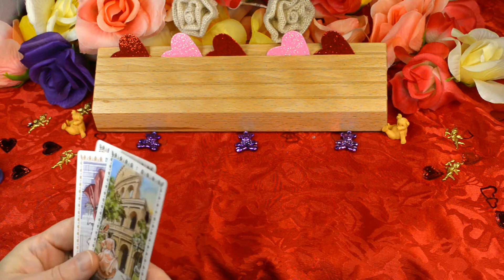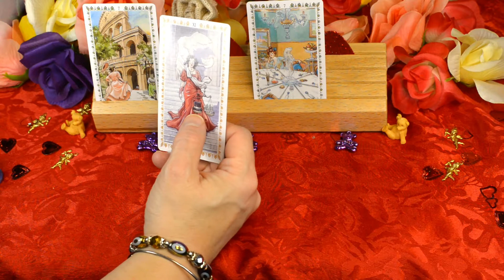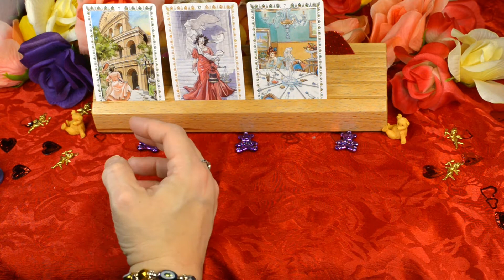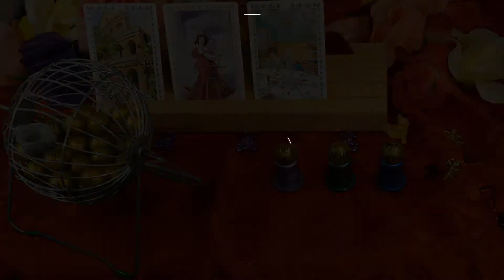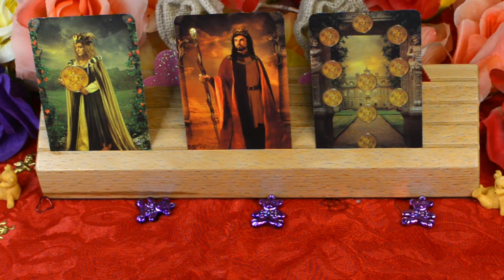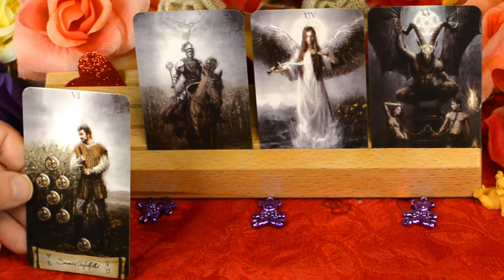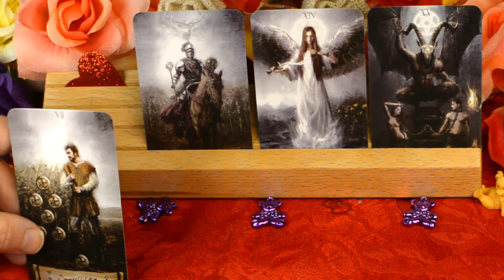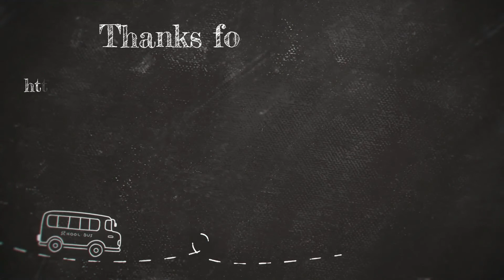Daily Messages From Spirit 047 Wednesday. Tarot Pick a Card Reading.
This is a pick a card Tarot Reading with messages from spirit. This reading also includes oracle spheres. This is meant to be a quick reading with a message that can be watched when you have minimal time. This is a timeless reading so if you run across this video at a later date and feel compelled to watch then you should have a message from spirit. This is a general reading so not all messages will resonate with everybody. There are three readings to choose from. You may pick more than one reading if you are inclined to do so. It is best to go with your gut instinct. This is part of our daily messages from Spirit Tarot reading series.

Our unique URL. Please Share

Reading 1: 1:06 Romance
Reading 2:  7:32 Arcanum
Reading 3:  10:39 Heaven and Earth

Decks Used:

X Arcanum Tarot by Renata Lechner
X Romance Tarot by Lo Scarabeo
X Heaven and Earth Tarot by Jack Sephiroth

Thanks to Dane , my video editor, who spends many hours making my videos better.